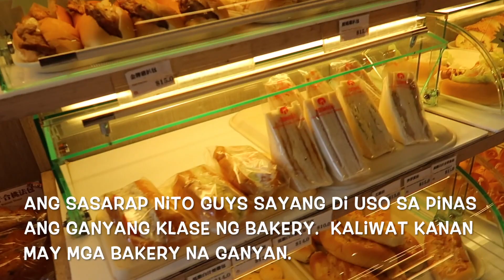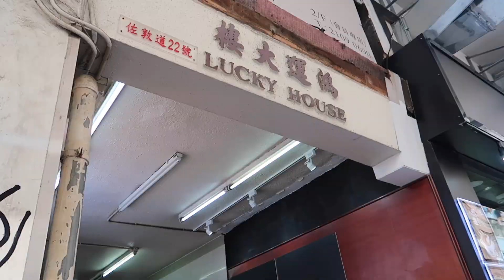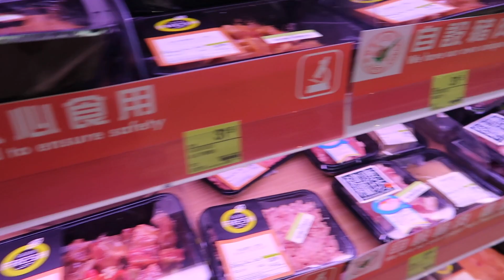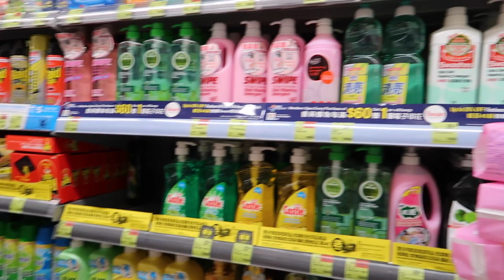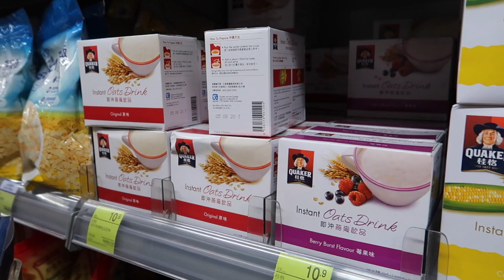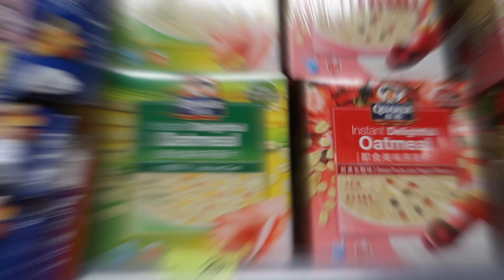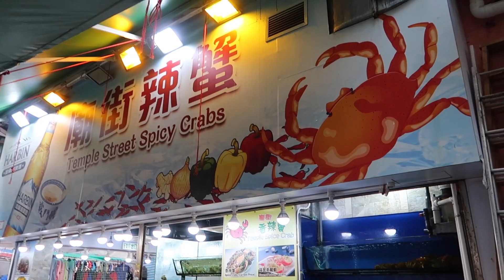HONGKONG VLOG 2019: 1st Day Sa HK Tinapay Agad Ang Nabili ko! Must Try Ang Egg Tart!😋| YukiVlog